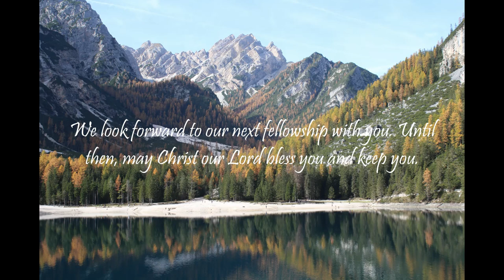"What Does The Bible Say?" Series - Topic: Anxiety, Part 37: Psalm 138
Psalm 138:8:
"The Lord will perfect that which concerneth me: thy mercy, O Lord, endureth for ever: forsake not the works of thine own hands."

Are you experiencing mental exhaustion from anxiety or maybe occupational burnout? Maybe you are worried that a recession or depression is coming? Is life weighing down on you and dragging you through major depressive episodes?

Psalm 138:
1 I will praise thee with my whole heart: before the gods will I sing praise unto thee.

2 I will worship toward thy holy temple, and praise thy name for thy lovingkindness and for thy truth: for thou hast magnified thy word above all thy name.

3 In the day when I cried thou answeredst me, and strengthenedst me with strength in my soul.

4 All the kings of the earth shall praise thee, O Lord, when they hear the words of thy mouth.

5 Yea, they shall sing in the ways of the Lord: for great is the glory of the Lord.

6 Though the Lord be high, yet hath he respect unto the lowly: but the proud he knoweth afar off.

7 Though I walk in the midst of trouble, thou wilt revive me: thou shalt stretch forth thine hand against the wrath of mine enemies, and thy right hand shall save me.

8 The Lord will perfect that which concerneth me: thy mercy, O Lord, endureth for ever: forsake not the works of thine own hands.

Isaiah 55:11: